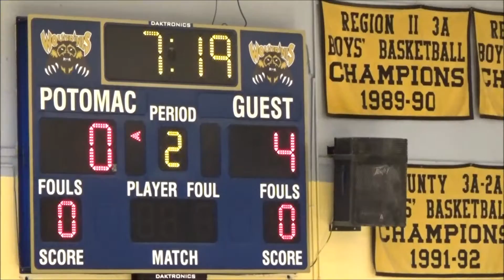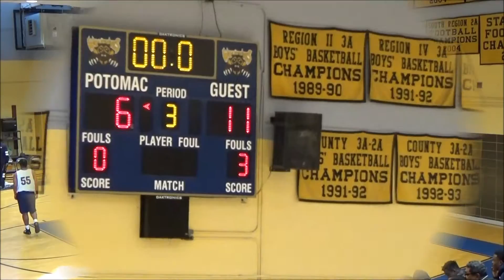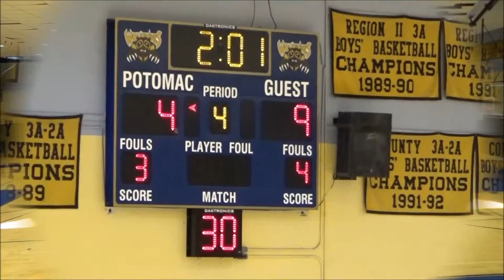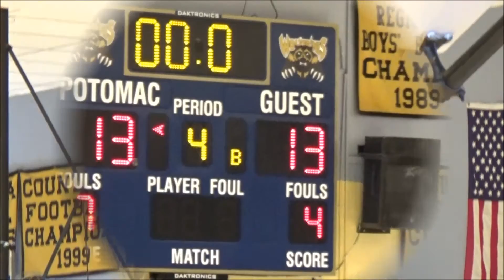Potomac scrimmage vs TMHS 11 27 15